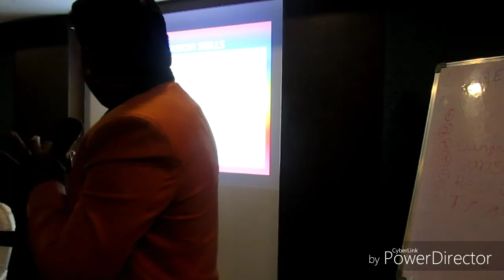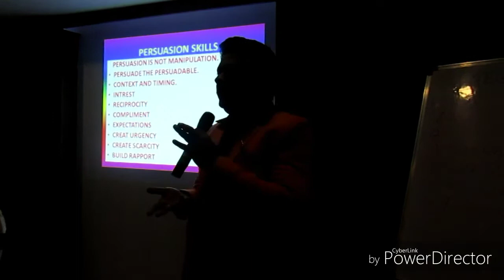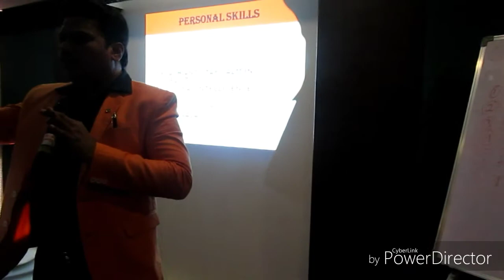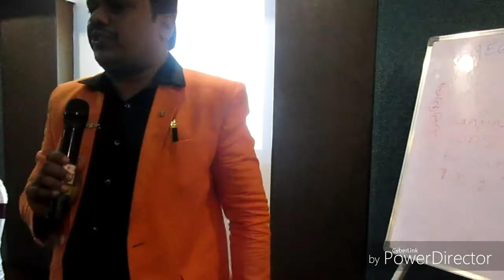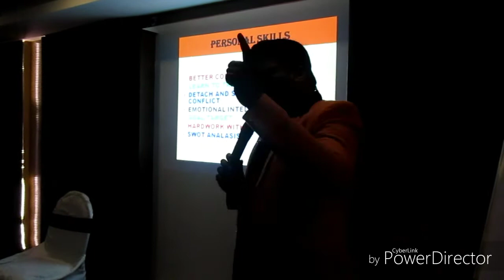మార్కెటింగ్, కమ్యూనికేషన్ స్కిల్స్ MARKETING ,PERSUASION SKILLS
SPECIAL TRAINING  ON MARKETING , PERSUASION SKILLS...Dr SURESH BABU, NLP(MT), PSYCHOLOGIST CLINICAL HYPNOTIST, MANAGEMENT TRAINER,  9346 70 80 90 / 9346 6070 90